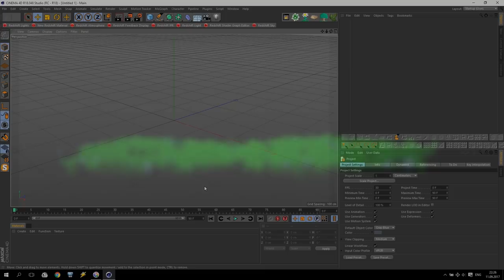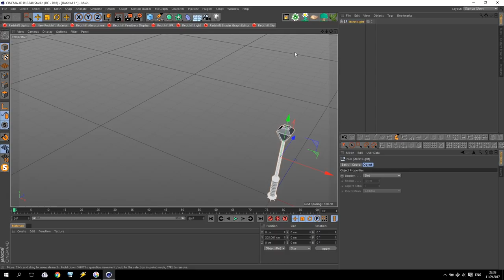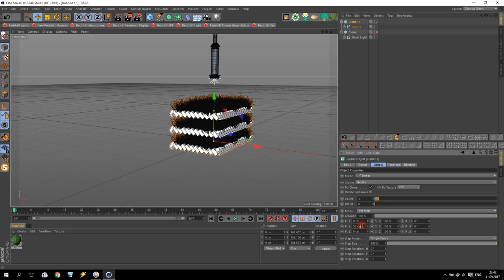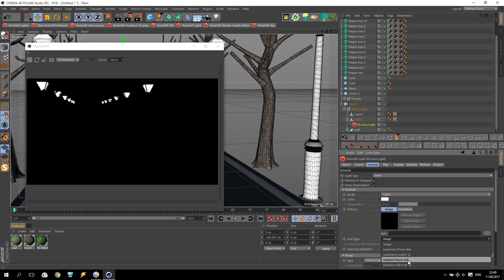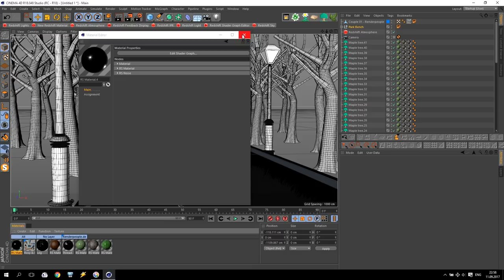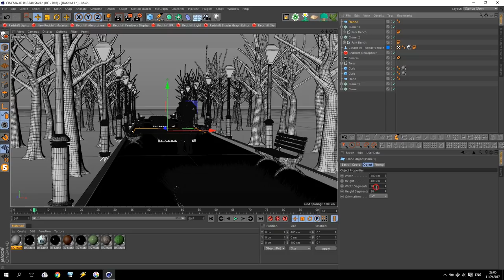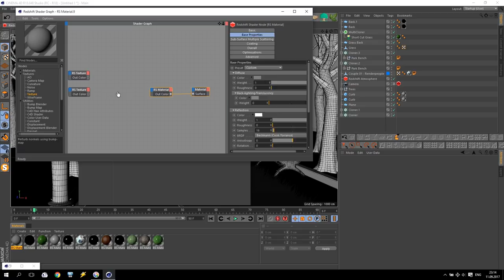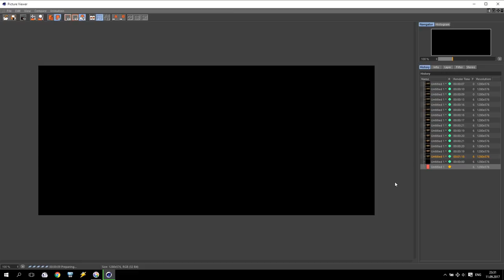Cinema 4D Tutorial / Redshift Render / Rendevous